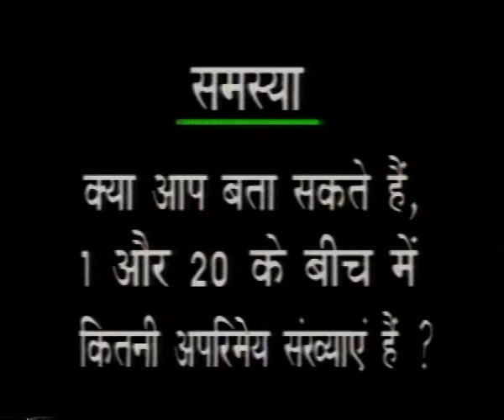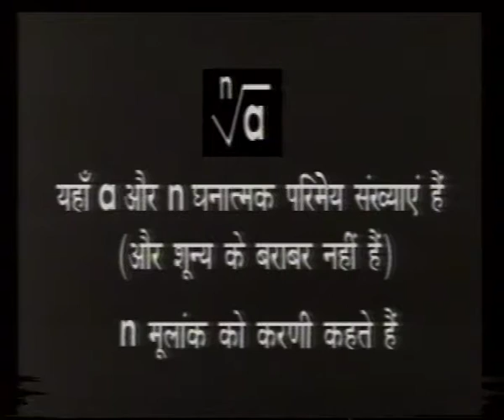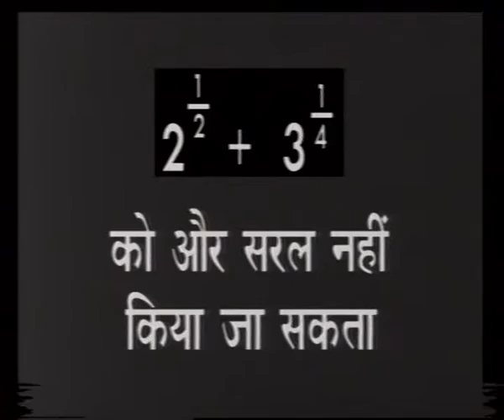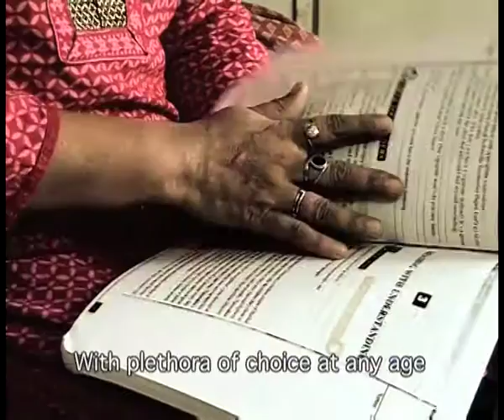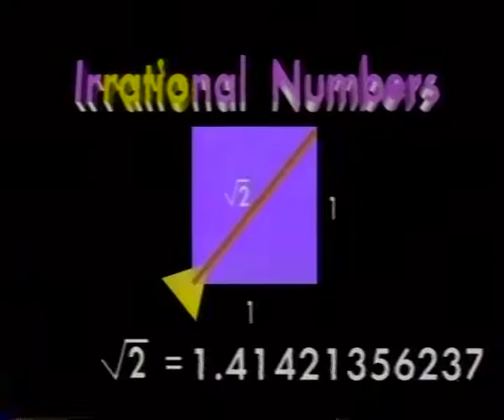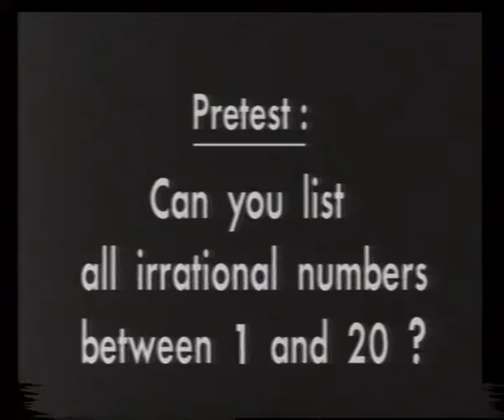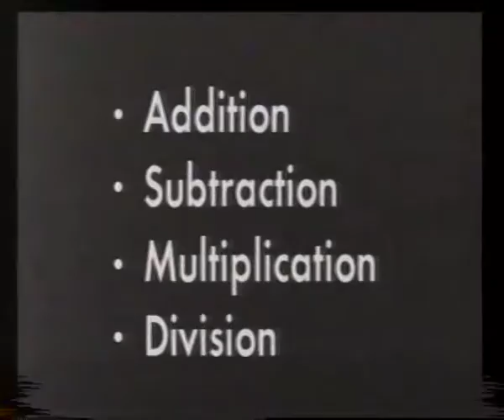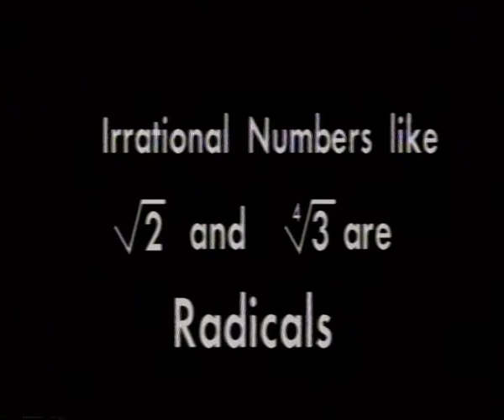Real Number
Subject :Mathematics
Course  :Mathematics